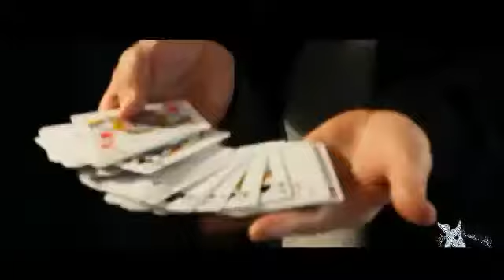Card Float by Vincenzo Di Fatta